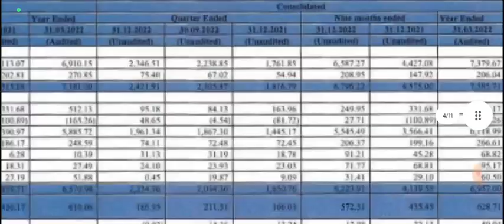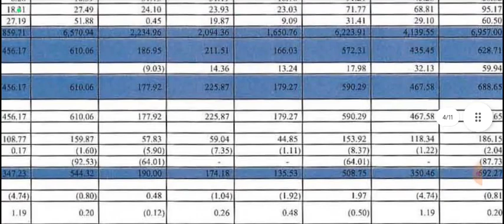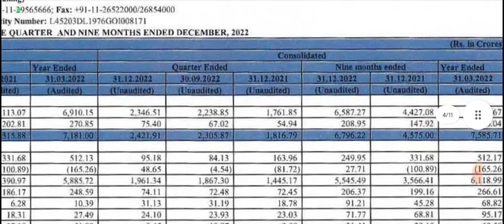Ircon Q3 Results 2023 | ircon Results Today | ircon international share result